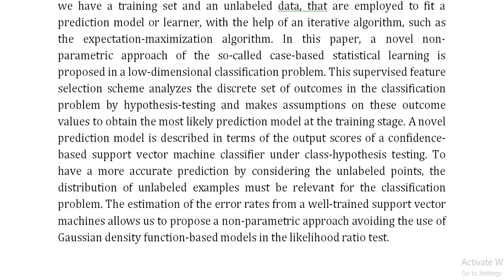Case Based Statistical Learning A Non Parametric Implementation With a Conditional Error Rate SVM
IEEE PROJECTS 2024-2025 TITLE LIST
From Our Title List the Cost will be,
Python=4500/-
Mininet=5000/-
Dot Net Project =2500/-
Java Project=2500/-

Support Including Packages
* Complete Source Code
* Complete Documentation
* Complete Presentation Slides
* Flow Diagram
* Database File
* Screenshots
* Execution Procedure
* Video Tutorials
* Supporting Softwares

Support Specialization
* 24/7 Support
* Ticketing System
* Voice Conference
* Video On Demand
* Remote Connectivity
* Document Customization